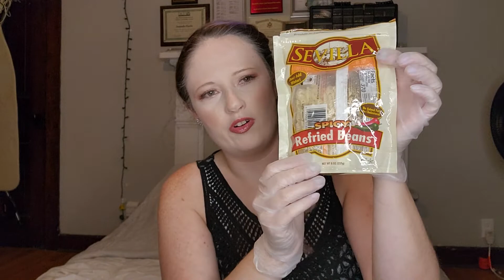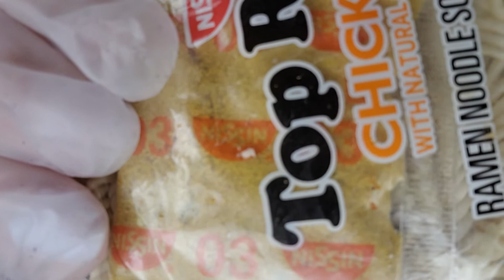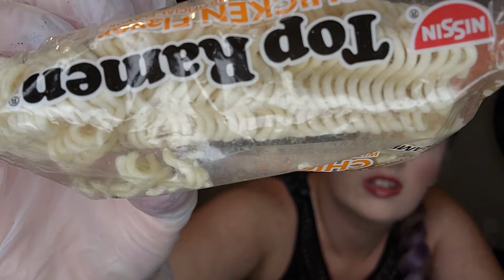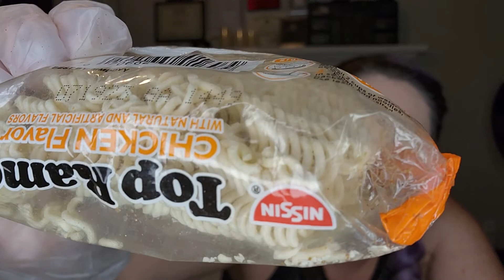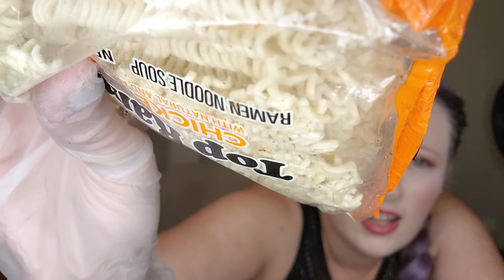Vlog Episode 2 The Commissary and Bugs in the Food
I did something gross- ew!
STOP the waste of your tax dollars today!